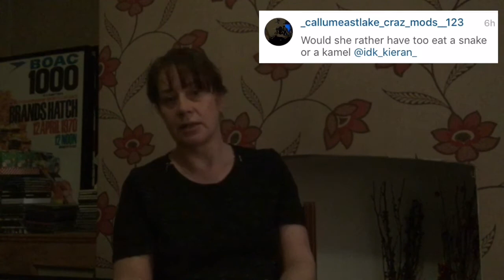Mums yt interview Part 1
Hi guys my name is penny I'm interviewing questions that people on Instagram have asked kieran to ask me so if I didn't answer your question don't just think that's it because there are gonna be more of questions and my mum or dad is gonna answer so hope you enjoy it

Bye xoxoxoxoxo